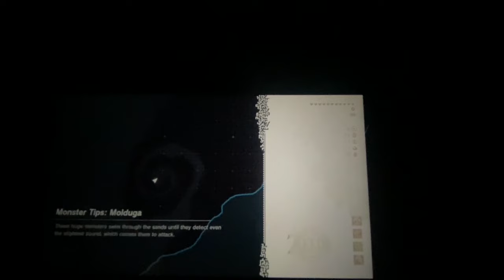The Legend of Zelda Tears of the Kingdom Walkthrough Part 7 The Dragon’s Tears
I’m order to find out more about Princess Zelda, Link must search through the memories that led up to today’s events. Music by Ezibeats - Airwave